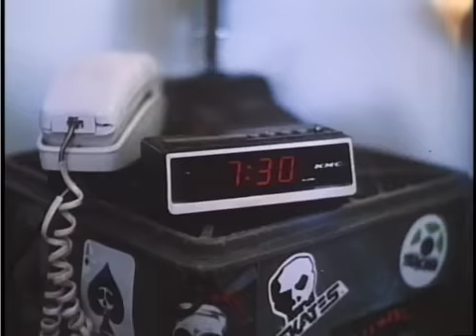Thrashin' Trailer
Cheesy trailer for the 1986 skateboard movie, Thrashin' starring Josh Brolin, Robert Ruster and Pamela Gidley with cameos by many famous skateboarders of the time including Tony Hawk, Steve Caballero and Tony Alva.